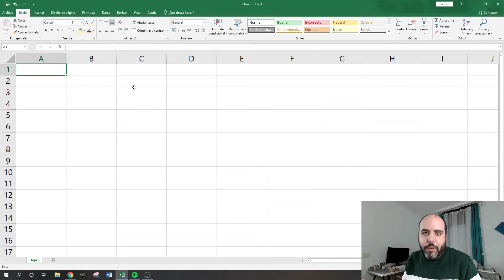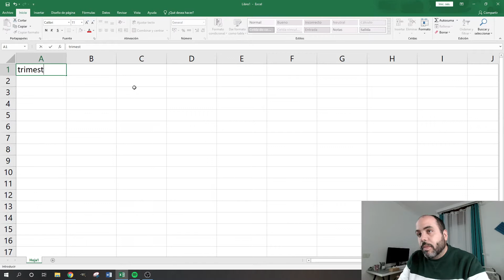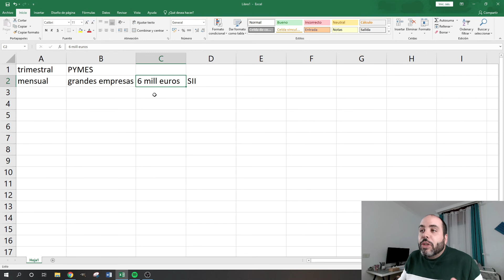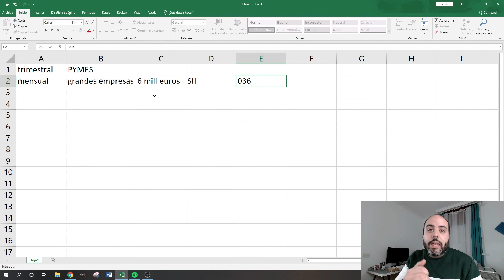PRESENTACIÓN DE IVA (MODELO 303) ¿CUÁNDO ME INTERESA PASARME A MENSUAL?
Las PYMES, de forma regular, presentan el IVA de manera trimestral, solo cuando les interesa, voluntariamente, pueden pasarse a la presentación mensual, en este vídeo te explico cuando sucede esto.

Mis Redes.